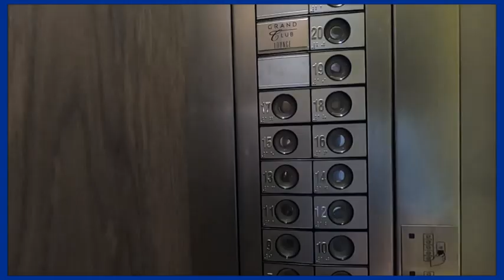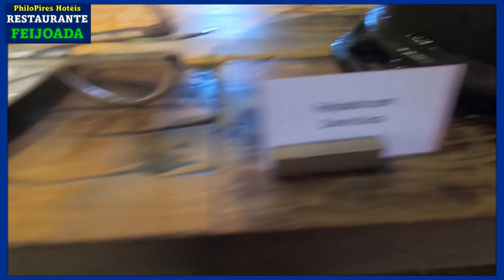GRAND HYATT SÃO PAULO, um dos melhores hotéis, Top 10 de SP, PhiloPires Hotéis 2021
Você conhece o GRAND HYATT SÃO PAULO, um dos mais conhecidos na cidade.
Atualmente é um dos nossos preferidos quando estamos na capital.
Analisamos em detalhes este hotel que tem uma excepcional notoriedade.
Já conhecemos a rede,  ficamos no Grand Hyatt em KUALA LUMPUR, na Malásia,
e no Hyatt Ziva em Cancún, México, um dos TOP all-inclusive do mundo.
Ambos são excepcionais hotéis,  sem dúvida estão entre os melhores de nosso portfólio.
HOTEL GRAND HYATT - SÃO PAULO
Segue o roteiro do vídeo:

0:00 introdução. Falo um pouco sobre a razão de fazermos este vídeo. Após um bom tempo voltamos a recarregar as baterias da nossa série "Hotéis Filosóficos e Simbólicos pelo Mundo".
O último trabalho creio que foi do Fasano, também de São Paulo.
E lanço a pergunta-fatal, a ser respondida no final: vale a pena o hotel?

0:22 Entrada do Hotel. As instalações são condizentes com os grandes hotéis do mundo. Uma fachada poderosa e que ostenta e transparece a  força da estrutura arquitetônica da hospedagem. Há um lago com água corrente que dá um toque de natureza e de relaxamento. O estacionamento fica embaixo desta área frontal e é bem amplo, parece de um shopping center. Eu mesmo manobrei meu carro ali, devido à pandemia;

0:58 Lobby (ou Hall). Também é muito espaçoso, tem pé direito alto.
Há o espaço para eventos anexo, um bar ao fundo, a entrada do restaurante e uma pequena loja da Granado. Os desks da recepção são bem acessíveis.

2:30 Suíte. Optamos pelo quarto padrão, que é acessível a todos. Tem um bom espaço e todas as facilidades de um bom 5*, destacando as amenidades Granado, e o vidro do Box que é bem alto. Escolhi ter a vista direta da ponte estaiada, acho que vale a pena ter uma bela visão da janela ou sacada. Na Malásia tivemos um quarto com vista das Torres Gêmeas da Petronas Towers.

4:04 Piscina. É bem ampla para um hotel urbano. Destaca no local as quedas d´agua que são refrescantes. Fez calor nos dias que estivemos lá então a piscina estava um pouco lotada. O serviço de bar é ótimo.

4:41 Restaurante C Cultura Caseira e a feijoada de sábado. O restaurante é Ok, vale fazer algumas refeições por lá. O atendimento é bom e há opções atraentes. A feijoada é imperdível, custou 140,00 por pessoa com caipirinhas e alimentação à vontade. Recomendo que experimentem!

6:01 Conclusão e resposta à pergunta-chave inicial: vale a pena?
Temos vários hotéis que apreciamos em São Paulo, como o Fasano, o Hilton, Maksoud, Emiliano,
e agora também entra neste rol o Gr Hyatt.

Perto do hotel tem uma CC e uma Etna, além do Shopp Morumbi.
Neste parada imperdível é o Barbacoa, que recomendo.

BOA VIAGEM E ÓTIMA HOSPEDAGEM A TODOS!

CANAL FILOSÓFICO & SIMBÓLICO  CARLOS PIRES
Filosofia, Viagens, Gastronomia e Mistérios da Terra.
Por Carlos  Pires, Filósofo & Investigador de Hotéis

GRAND HYATT EM KUALA LUMPUR, MALAYSIA.

VEJAM OUTROS VÍDEOS DE NOSSO CANAL